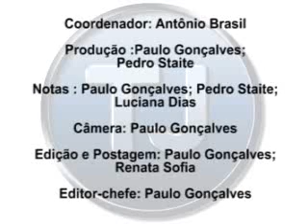03/08/07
Assista a edição do dia 03/08/07